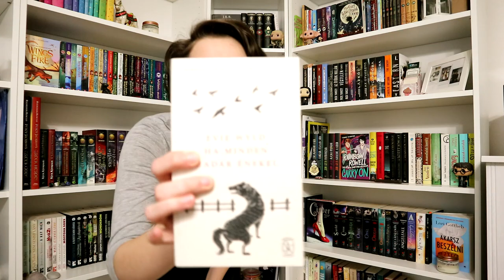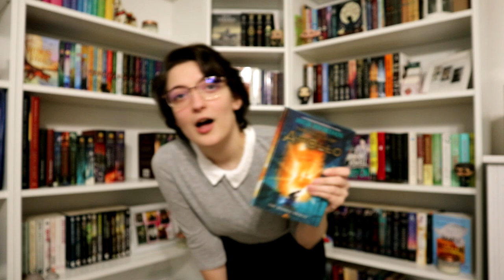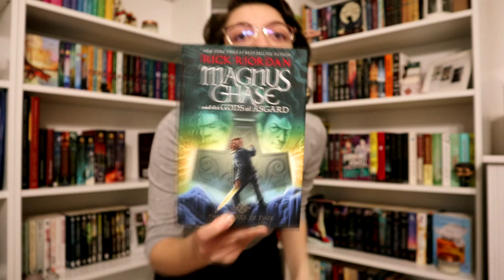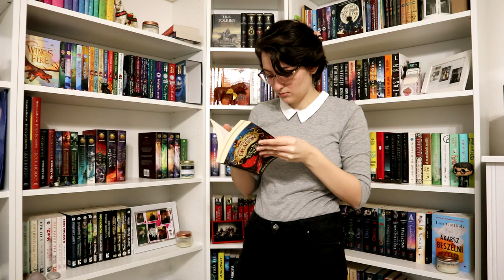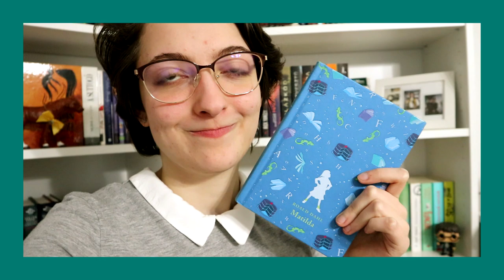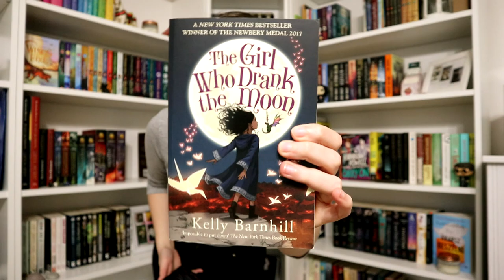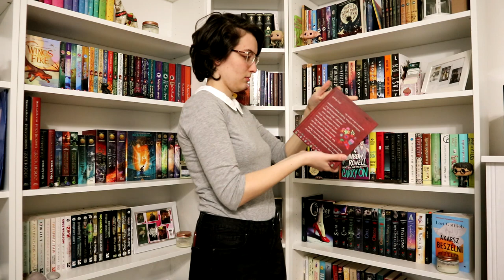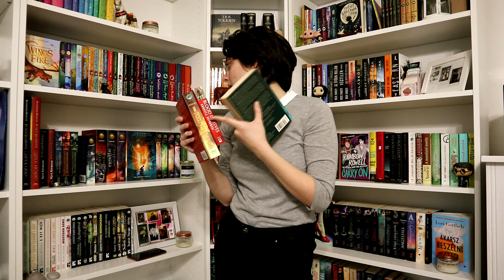Megvan a másik könyv? kihívás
Evelin kihívott, így most 20 szempont alapján próbálok könyveket mutatni a polcomról. :)